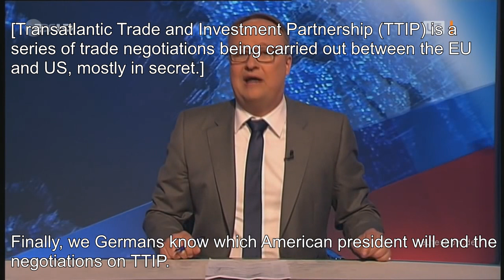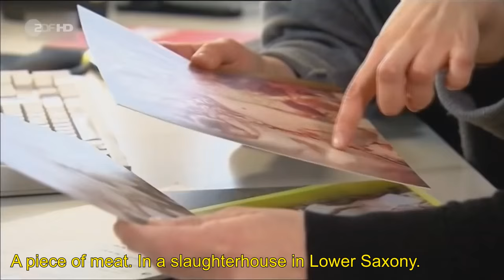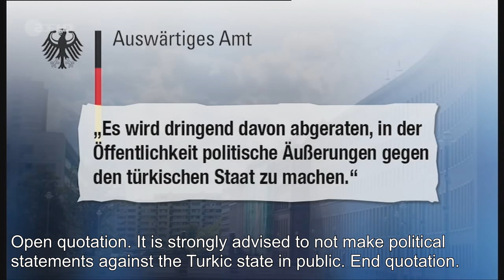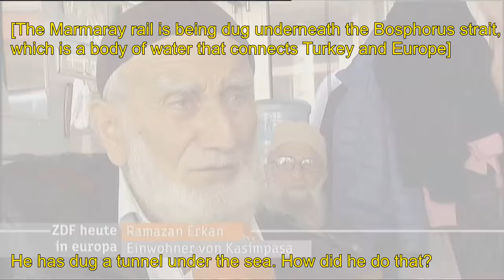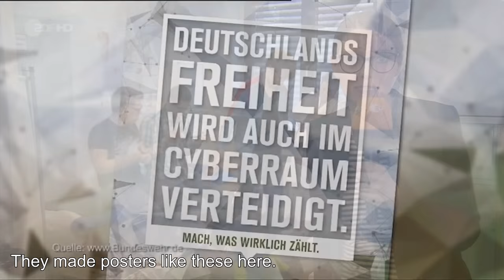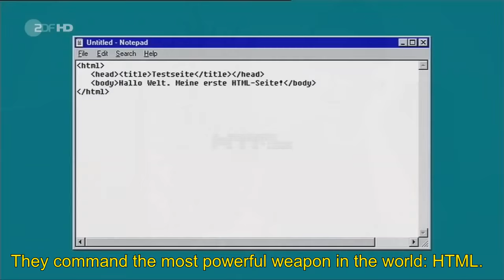[English subtitles] Heute Show: complete. 5/6/2016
This clip from the Heute Show aired on May 6, 2016. The Heute Show is a German news satire show, based on its American counterpart, the Daily Show.

Subjects:
0:00 - Transatlantic Trade and Investment Partnership (TTIP)
4:56 - German pork standards, Sebastian Pufpaff
9:55 - President of Turkey Erdogan censors Germany, Monika Gruber
15:27 - German troops deployed to Mali
17:36 - German military recruiting for the cyberwar, Tina Hausten
20:34 - Alternative for Germany (Alternative für Deutschland or AfD) has its Party Day
25:16 - How to show patriotism
26:07 - Why the AfD is part of democracy, Dietmar Wischmeyer
28:33 - Being friends with the AfD, Lutz van der Horst

Translated to English with English subtitles.